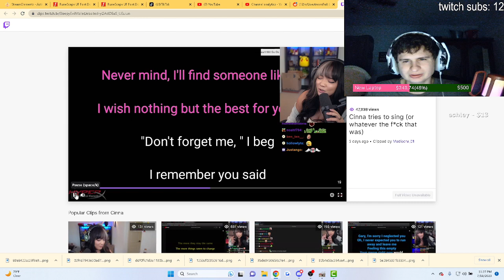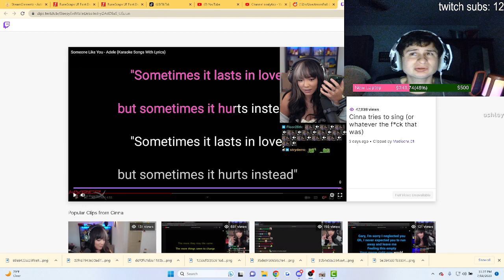Fanof reacts to Cinna doing karyoke